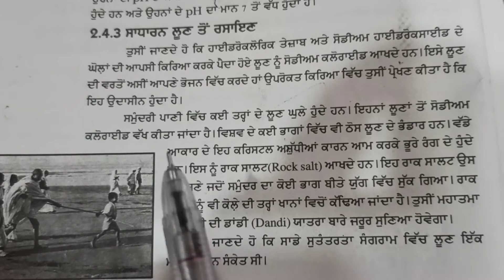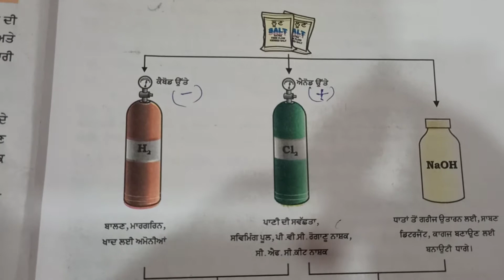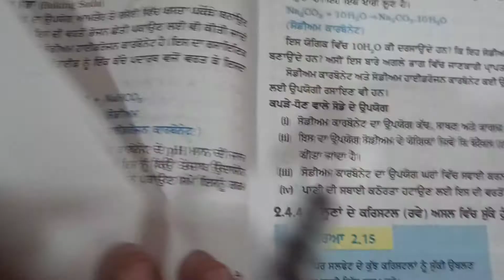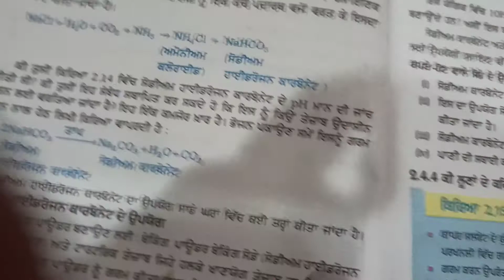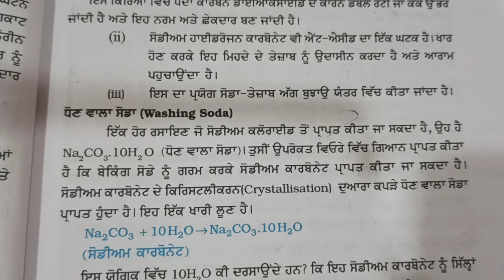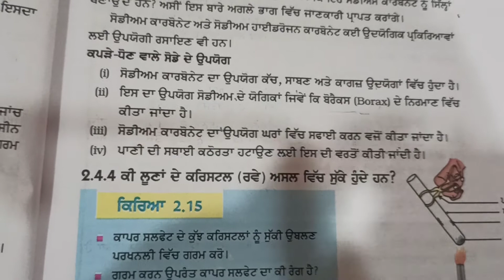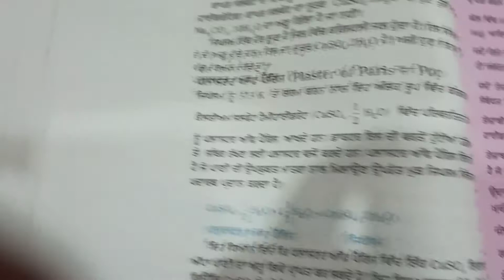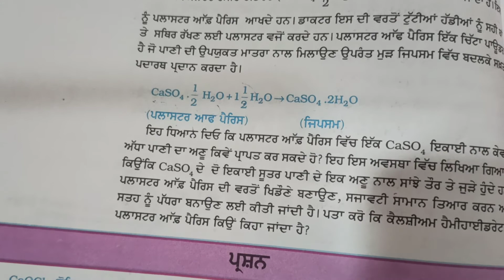Formation and Uses of Salts